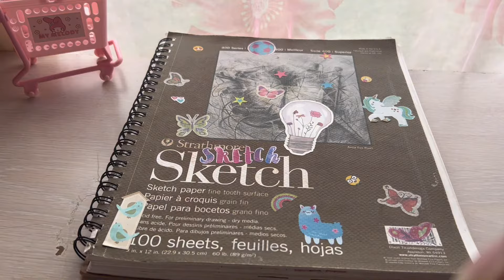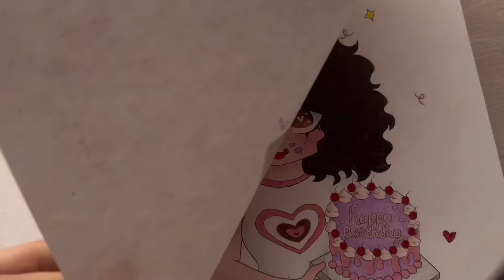sketchbook tour! 💗 2021-2022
holi 💕 espero les guste este video! aunque es un poco más largo de lo usual 😅 comenta que otro video te gustaría ver :)